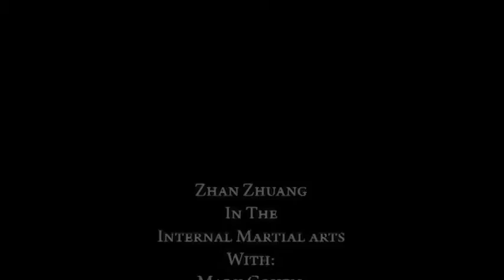Mark Cohen on Yoga or Zhan Zhuang..